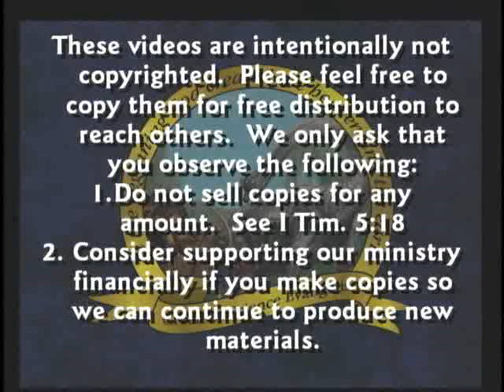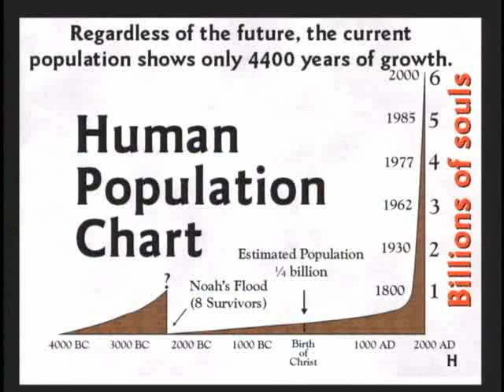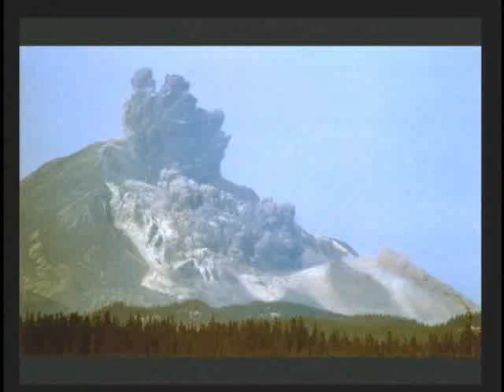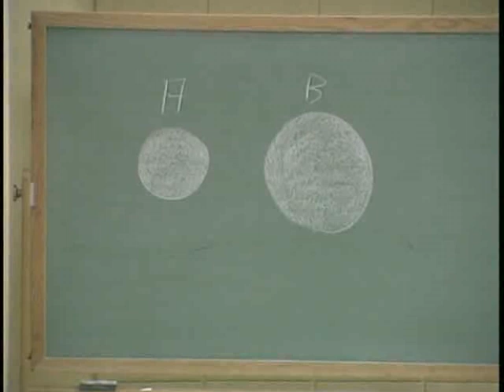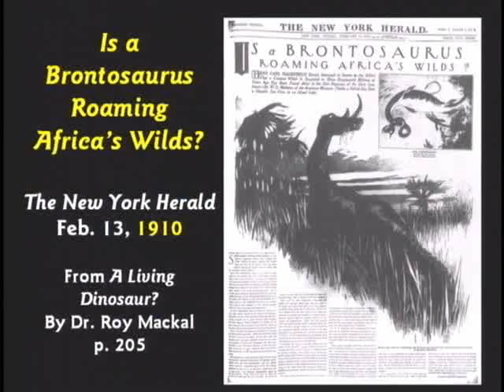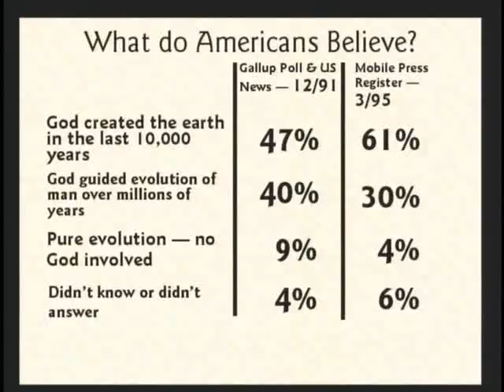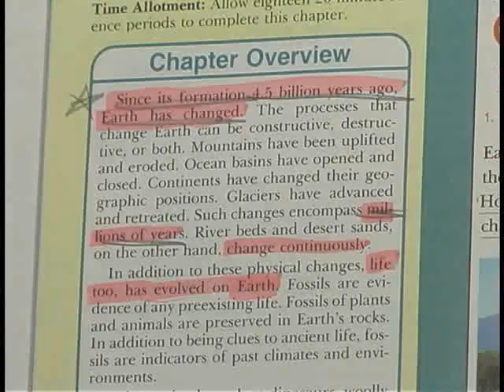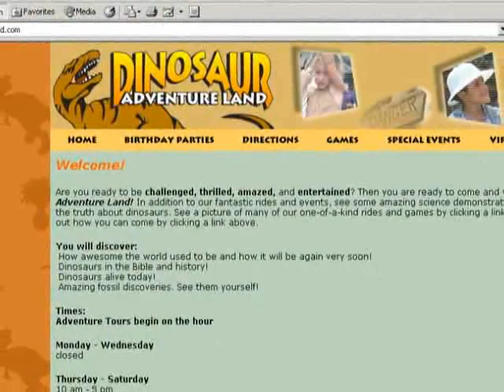CSE BIBLE DEBATE 05 Does Geology Support Creation or Evolution with Geology Professor